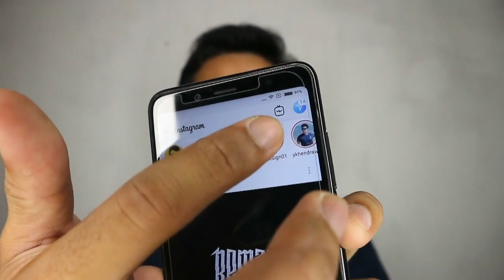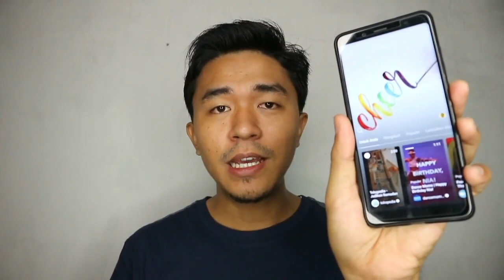Menghasilkan Uang dari IGTV? Pilih Mana Youtube atau IGTV?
Buat video animasi 3D di Powerpoint Gampang Banget!

Udah dengan tentang Instagram TV (IGTV) ?
IGTV baru aja diluncurin dan langsung buat heboh dijagat maya guys! Nah sebagai orang yang berkarir di dunia digital kita harus tau apa itu IGTV, bagaimana memanfaatkan nya untuk mendapatkan lebih banyak followers dan mungkin juga mendapatkan client.

Dengan target user instagram yang sudah mencapai 1 Milyar pengguna, IGTV pastinya menjadi fitur yang wajib kita coba untuk memarketingkan produk ataupun service desain kita.

== PARTNERSHIP | KERJASAMA ==
Seminar/Workshop Invitation | Endorsment | Promotion | Collaboration, please contact Riopurba's team :

== SOCIAL MEDIA ==
Yuk, berteman di social media lain :